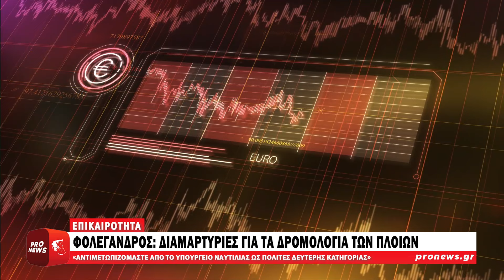Για άλλη μία φορά Φολέγανδρος και Σίκινος «μπαίνουν» σε απομόνωση χωρίς ακτοπλοϊκά δρομολόγια